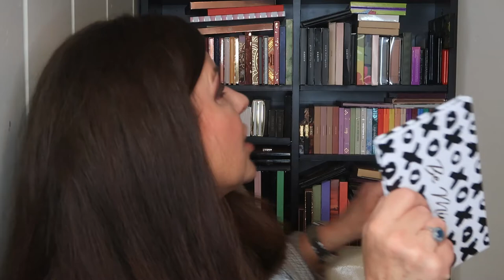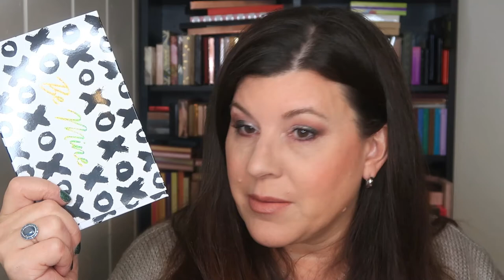Sydney Grace Be Mine First Impression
Hello again! Today I'm pulling out the relatively new Sydney Grace Be Mine   eye shadow palette. I need something light and pretty - how about you?

**Please note**

Camera used: Canon G7X Mark II and DJI Osmo Pocket
Editing software: Filmora9